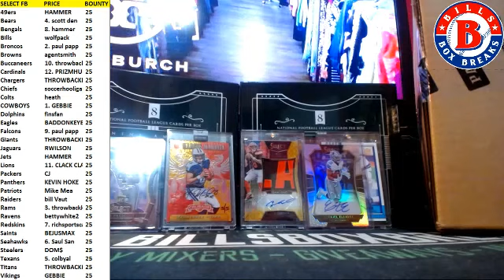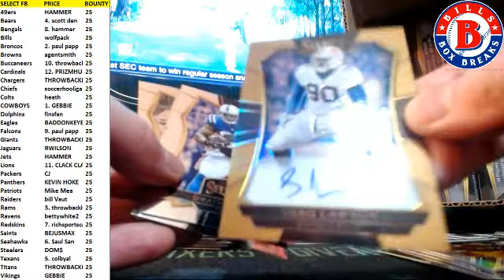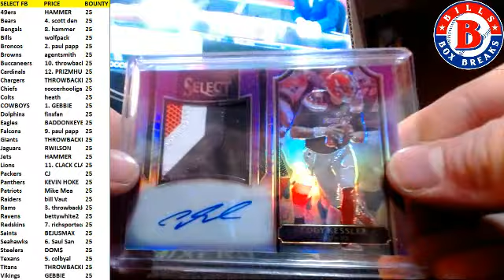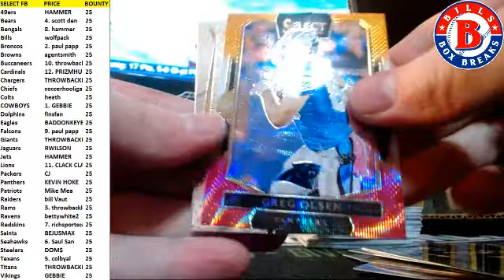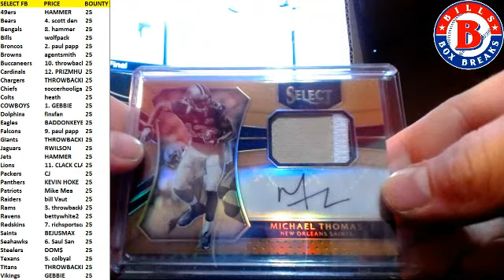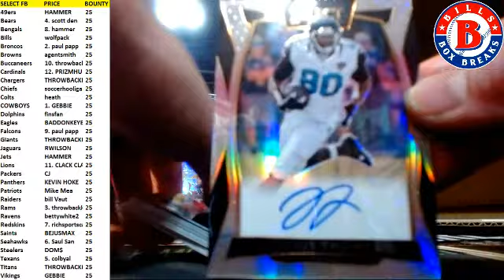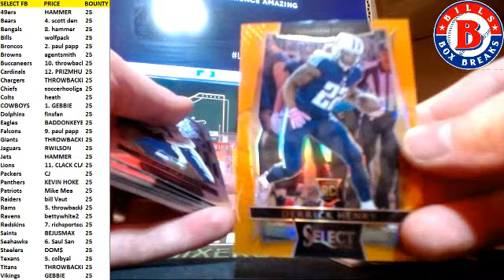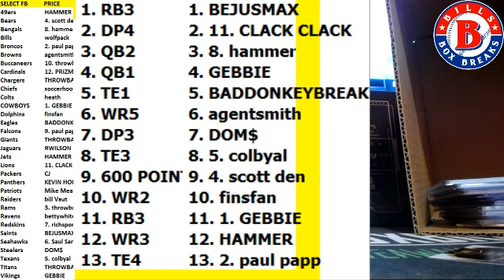2016 SELECT FOOTBALL FULL CASE PICK YOUR TEAM #2